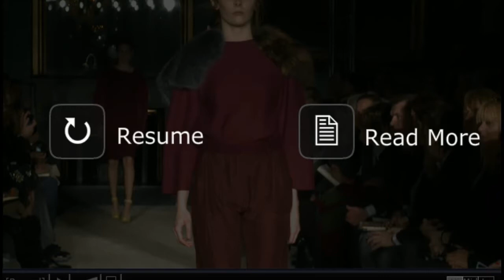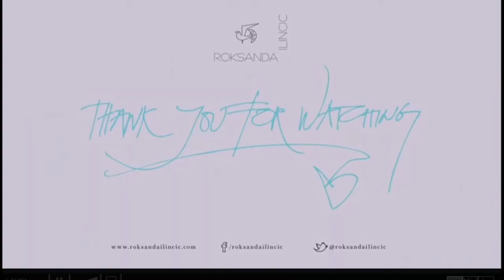Roksanda Ilincic - London Fashion Week (LFW) - Autumn Winter 2012-2013 - Full Fashion Show